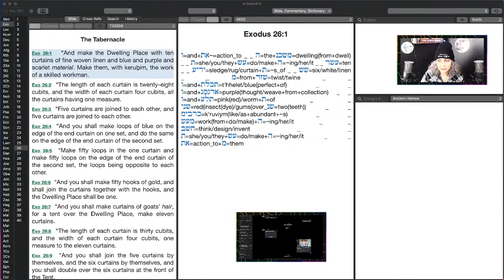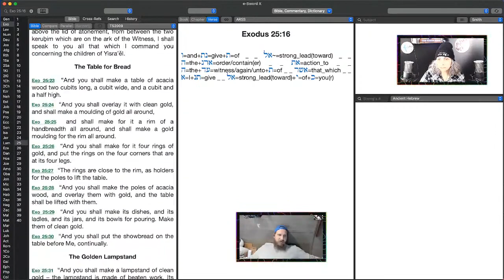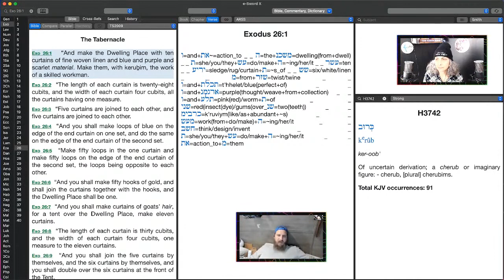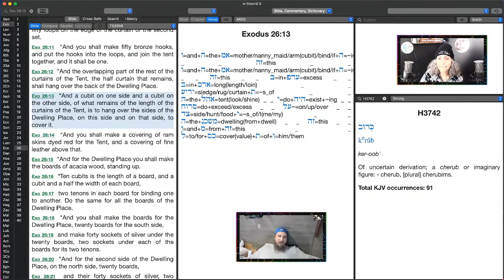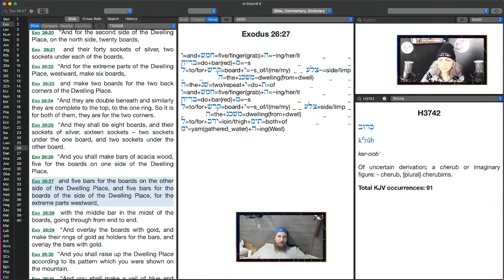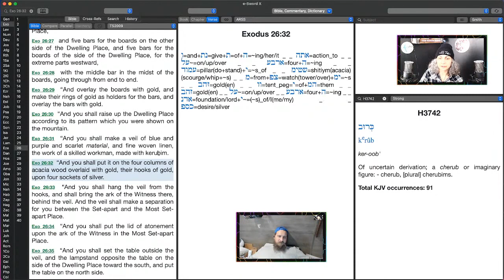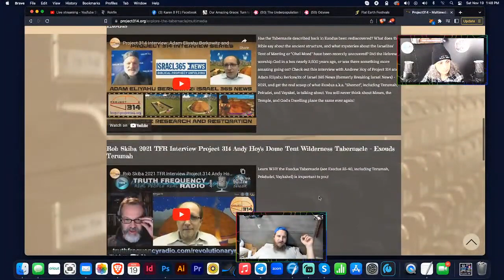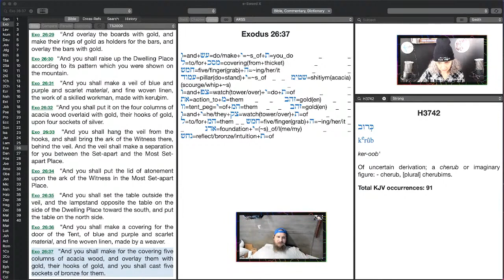2022-11-19 - Karen B - Anti-Religious Scripture Study Episode 64 - Exodus(Shemot)_26